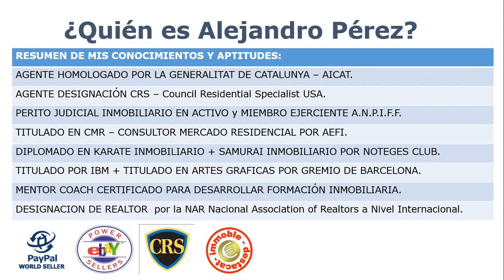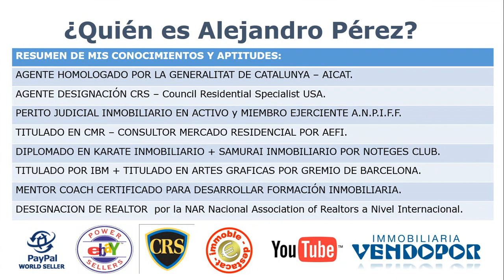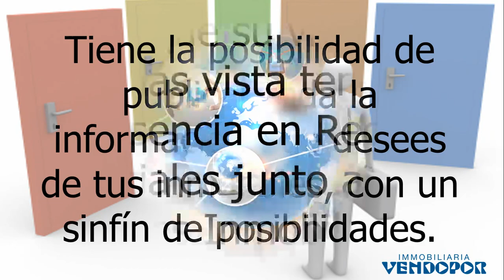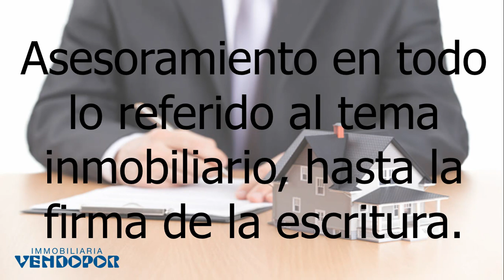Nuestro objetivo es ayudarle a vender su propiedad con éxito y tranquilidad profesional inmobiliaria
VENDOPOR Inmobiliarias... Un Gran Grupo de Profesionales a Su Servicio

Nuestro Objetivo es VENDER:

Para ello realizamos e invertimos en una intensa labor comercial:

· Incidimos directamente sobre la demanda solvente, a traves de estudiadas acciones comerciales.

· Realizamos una estrategia de ventas clara y definida.

· Para ello utilizamos nuestra web y sumamos 71 Portales, como escaparate y punto de encuentro entre compradores y vendedores.

Nuestra Fuerta reside en nuestros Clientes:

· Disponemos de una amplia cartera de clientes.

· Trabajamos mediante acuerdos de colaboración con colegios profesionales y colectivos laborales.

· Enviamos Regularmente a nuestros clientes, vía e-mail, información de los inmuebles que tenemos en nuestra empresa.

· Aumentarán sus posibilidades de venta gracias a nuestro desarrollo comercial y a los acuerdos de colaboración que tenemos con otras agencias inmobiliarias.

Con VENDOPOR tendrá mayor alcance:

Tiene la posibilidad de publicar toda la información que desees de tus inmuebles, con un sin fin de posibilidades.

Gracias a nuestra servicio financiero, la venta de su inmueble será más fácil.

Asesoramiento en todo lo referido al tema inmobiliario, hasta la firma de la escritura.

Servicio Posterior a la Venta ayudando en lo necesario hasta se encuentre totalmente liberado de obligaciones con la propiedad vendida.

Realizamos una Gestión Profesional y ProActiva hasta conseguir su Objetivo y el nuestro: VENDER

¿Quiere Vender o Comprar con la máxima Profesionalidad?

¡Nosotros le Ayudaremos! Infórmese en 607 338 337
O visite para visualizar nuestros servicios inmobiliarios o de bienes raices